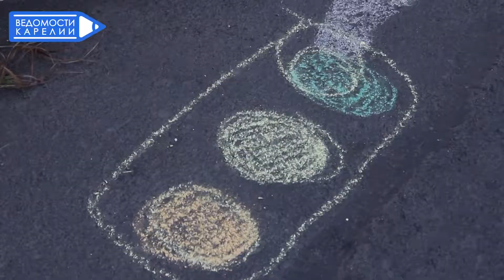Акция "подружись с зеброй" в Петрозаовдске